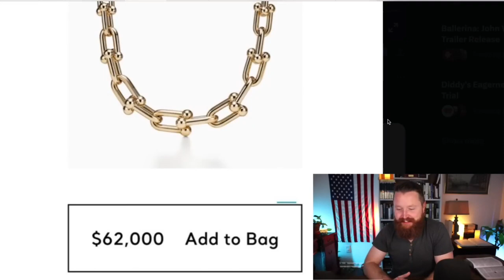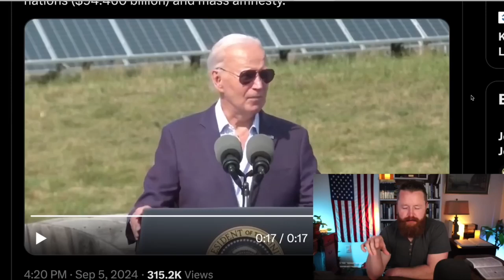Commala blows hot air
Lies about growing up with parents in middle income household while wearing a $62,000 Tiffany necklace. She says she has plan to undo bad economic policies from past (her and Joe's policies). She doesn't tell you her plans cause she has no clue about economics, just Marxism. Just a fcking moron.